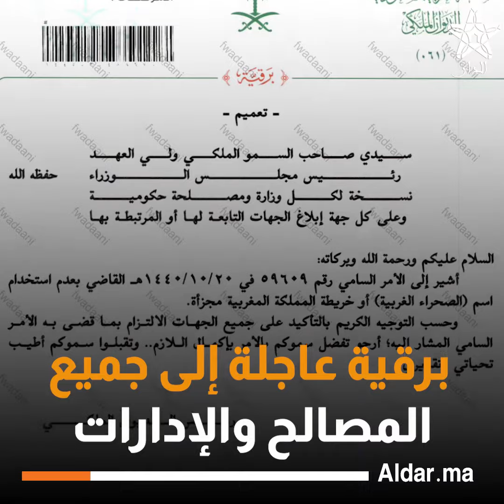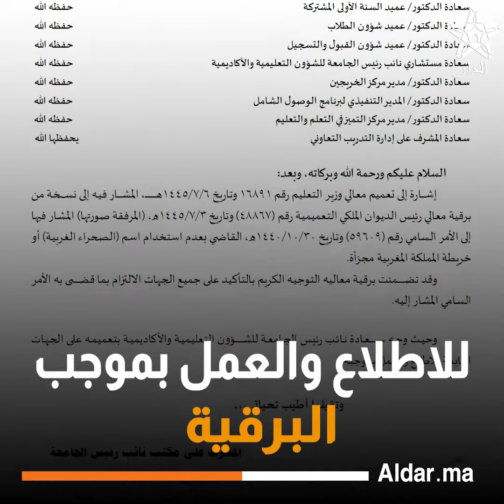بأمر سامي.. السعودية تحظر رسميا استخدام اسم "الصحراء الغربية" او خريطة المملكة المغربية مجزأة